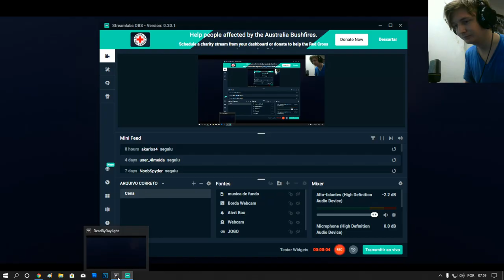PASSANDO A TRAMONTINA! - MYERS TOMBSTONE! - DEAD BY DAYLIGHT!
💻 MEU SETUP:

🚀- Mouse Sharkook Sharkforce
🚀- Gravação: OBS Studio
🚀- Edição: Vegas Pro 14
🚀- Microfone: SF-920
🚀- Edição de Audio: Audacity
🚀- Facecam: Logitech C270

10k até final de 2020? FOCO FORÇA E FÉ!